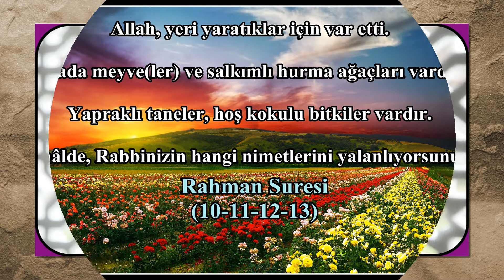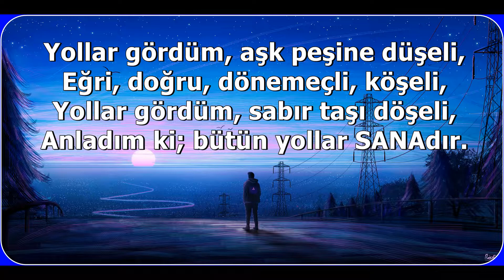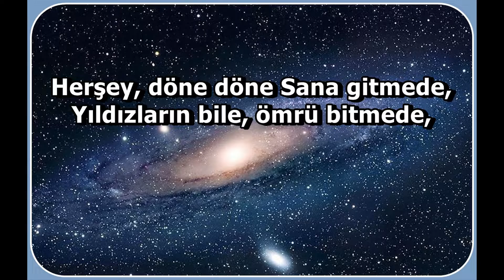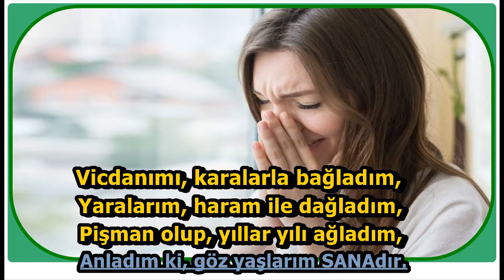SANADIR Ayhan Büyükdere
Yollarına, ömür serdim dolaştım,
Toz toprağa, çamurlara bulaştım,
En sonunda, menzilime ulaştım,
Anladım ki; bu çileler SANAdır.
                                            Cengiz NUMANOĞLU